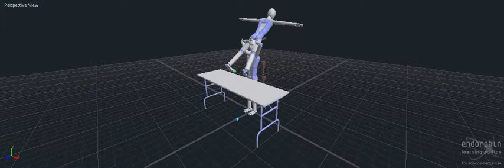Endorphin Impact Wrestling (Ep. 4 Sit Down Alabama Slam Through Table